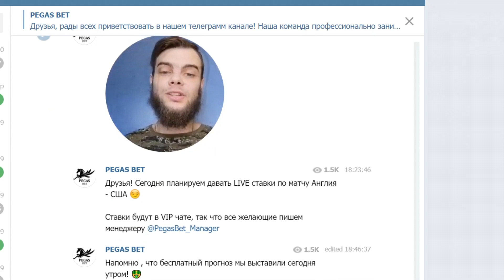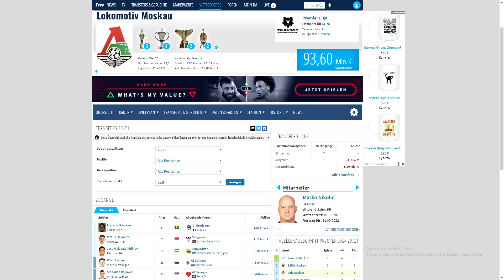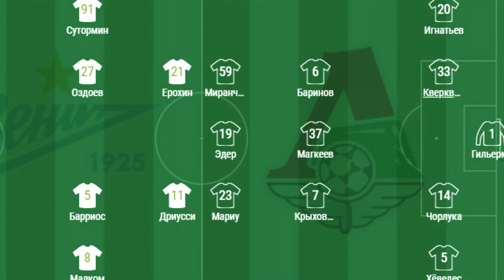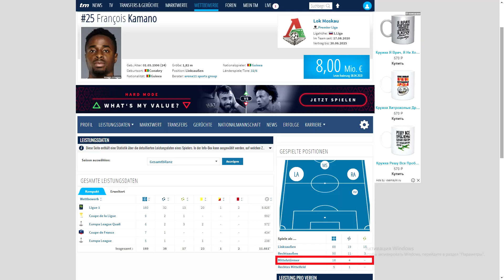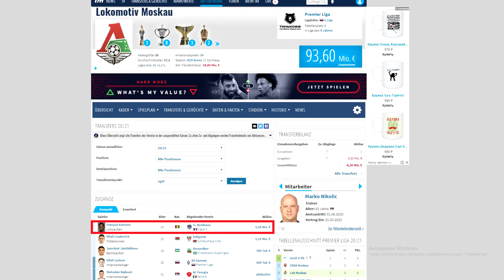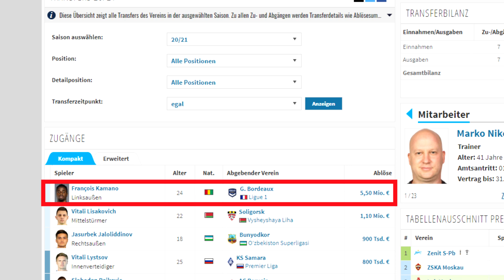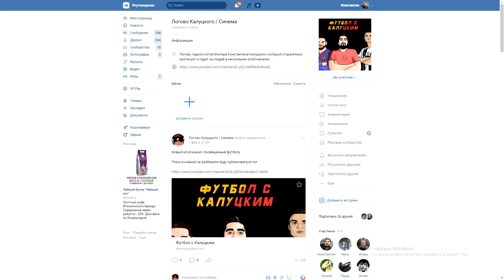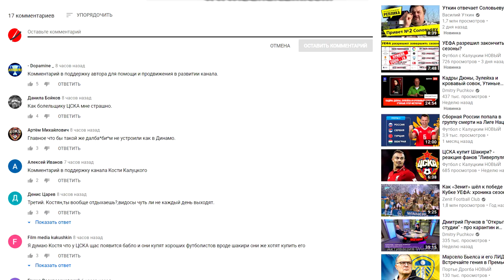"Локомотив" купил Камано! Это ошибка?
Ссылка на мой канал про кино и сериалы-